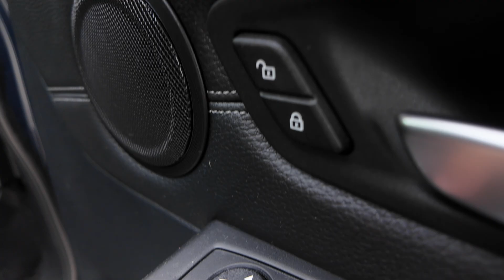BMW 216D GRAN TOURER LED NAV 7 SEATER SMV4370K